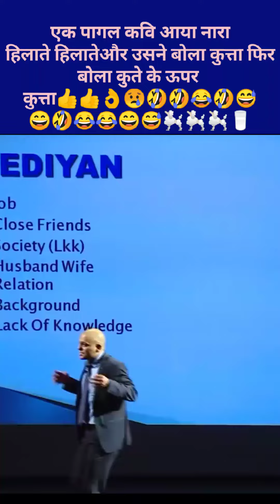एक पागल कवि आया नारा हिलाते हिलाते और उसने बोला कुत्ता फिर बोला कुते के ऊपर कुत्ता 👍👍👍👌.😂😂🤣🤣🤣😂😂🤣🤣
एक पागल कवि आया नारा हिलाते हिलाते और उसने बोला कुत्ता फिर बोला कुते के ऊपर कुत्ता 👍👍👍👌.😂😂🤣🤣🤣😂😂🤣🤣एक पागल कवि आया नारा हिलाते हिलाते और उसने बोला कुत्ता फिर बोला कुते के ऊपर कुत्ता 👍👍👍👌.😂😂🤣🤣🤣😂😂🤣🤣एक पागल कवि आया नारा हिलाते हिलाते और उसने बोला कुत्ता फिर बोला कुते के ऊपर कुत्ता 👍👍👍👌.😂😂🤣🤣🤣😂😂🤣🤣